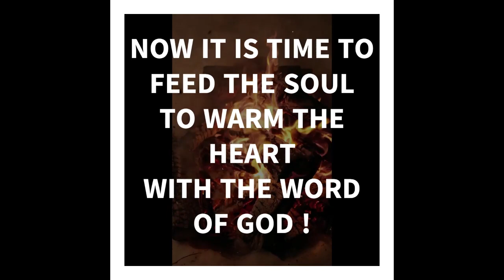FAITH TO FAITH , POWER OF FAITH WITH PASTOR RON WILLIAMS CITY OUTREACH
A MINISTRY TAKING THE CITY OUTREACH